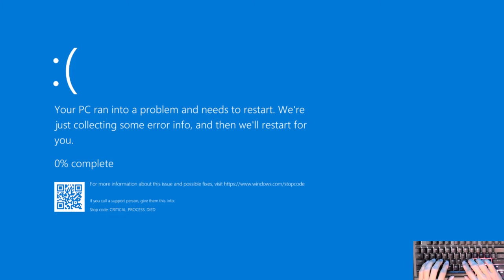FNF Untitled Goose Mod - Desktop (FC) (4k)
Very happy they included desktop goose, he's very important. I also did another run where I didn't close any pop-ups, but it maxes out at 4, so it wasn't super interesting. Still FC'ed at least.

Also, did they change it in this mod so GF's dress goes over her leg a bit?